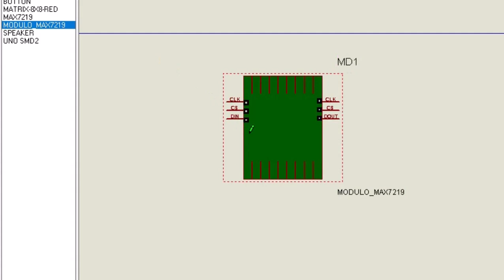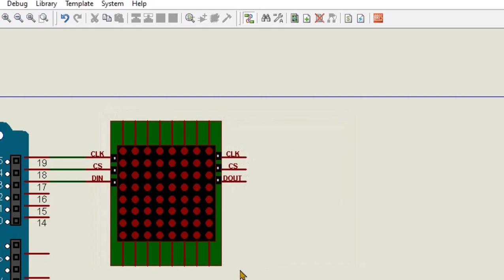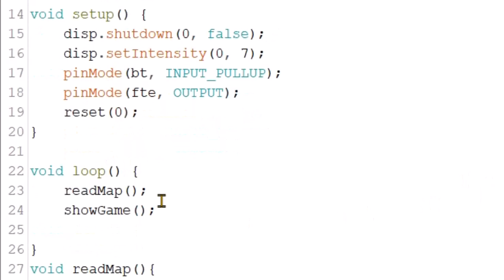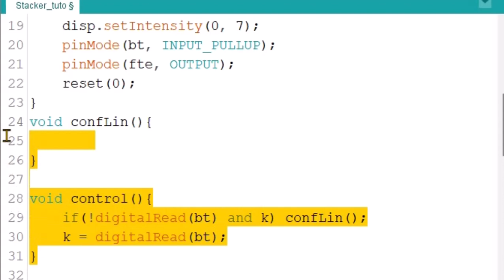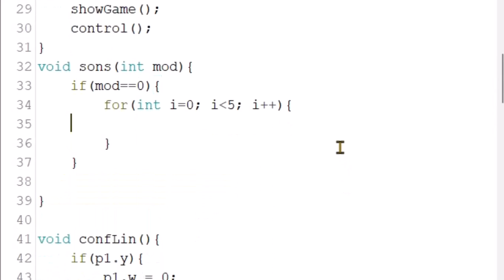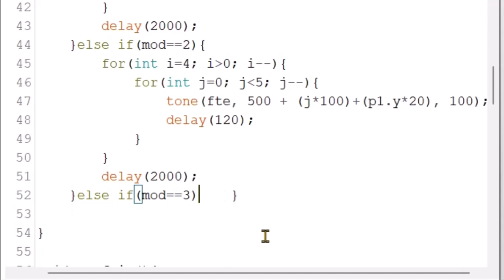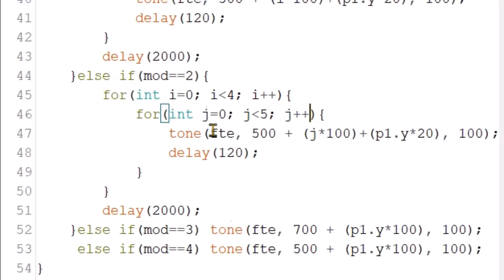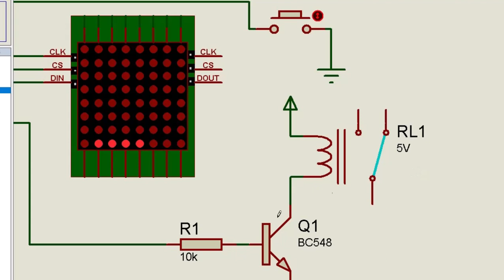Stacker Game Com Arduino Uno